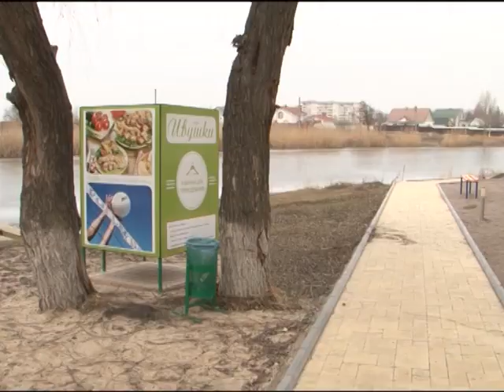Кременчуг. Выездная комиссия